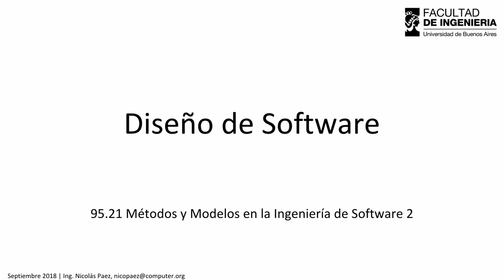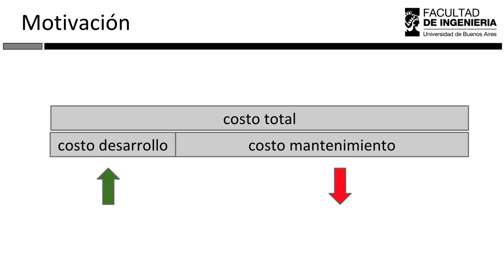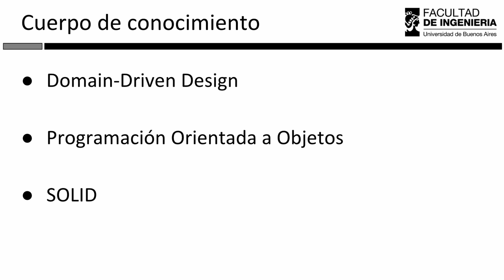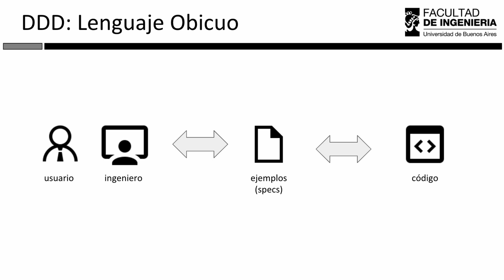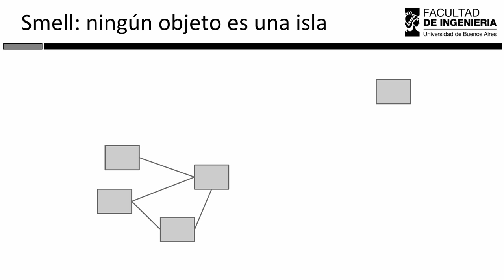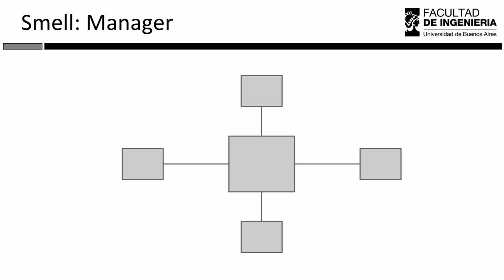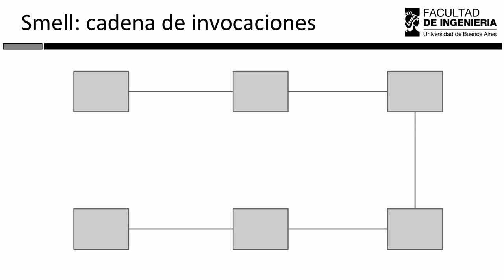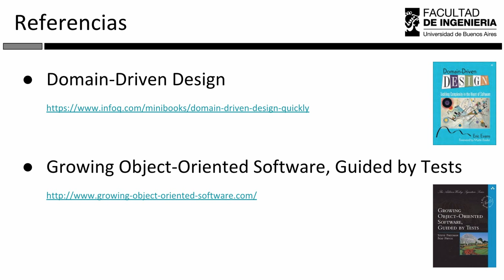Diseño de Software